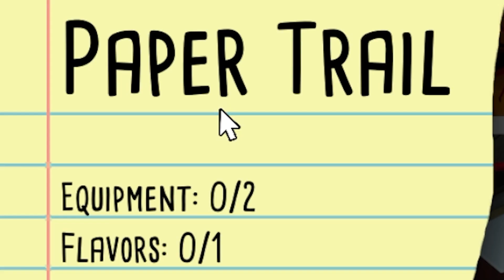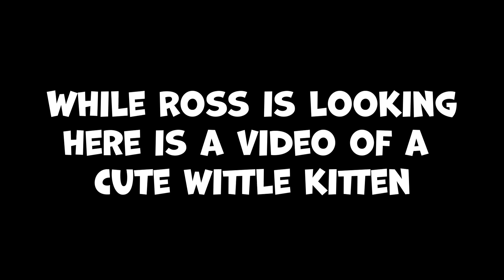It's the Only Way.... Kill it with Fire Finale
When the spiders start making zombie spiders... well... There is only one solution to a spider problem this big...

Steam Description - Kill It With Fire is a first-person action game about hunting spiders and causing collateral damage.